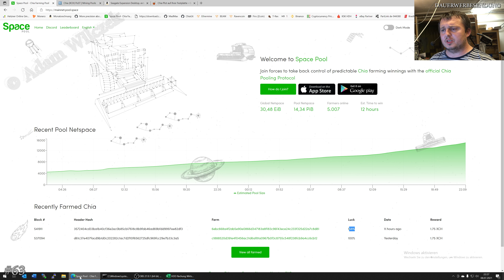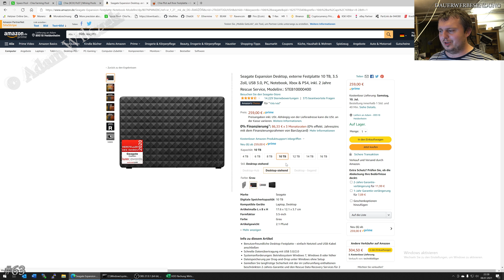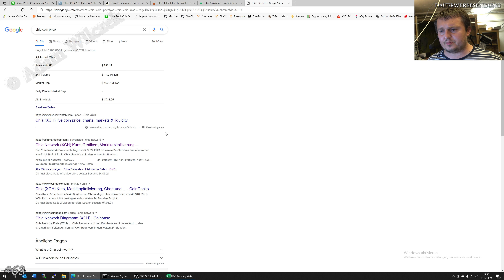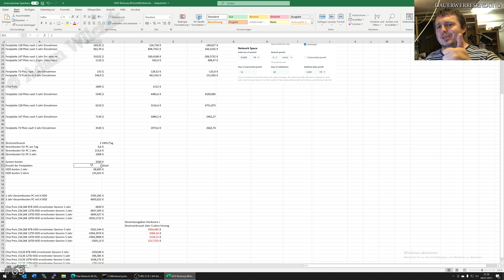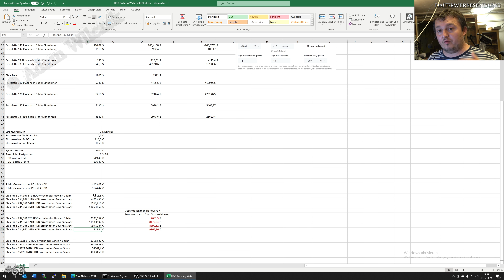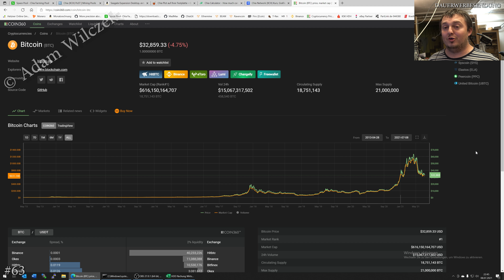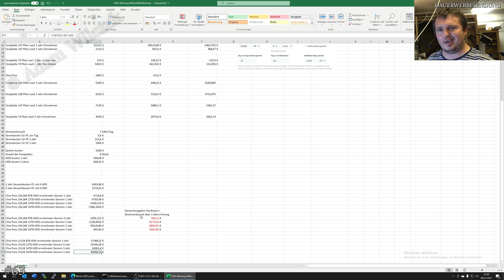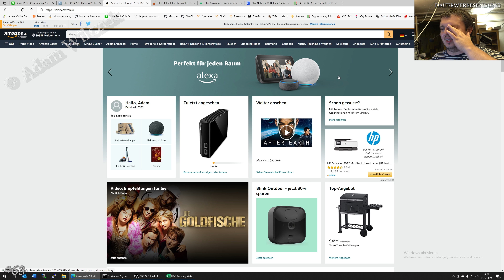#63 Welche HDD´s lohnen sich bei Chia? | Loht sich Chia Farming für 8 oder weniger Festplatten?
Heute rechne ich euch vor ob es sich lohnt eine kleine HDD oder eine große (16TB) für Chia zu verwenden. Dabei reche ich auch alle kosten wie z.B. den Verschleiß der SSD, Stromkosten von der HDD und natürlich auch die Systemkosten für euren Plotter + Farmer mit ein.

Inhalt:
- Lohnt sich Chia
- Welche HDD sollte ich für Chia verwenden

Videokapitel:
0:00 Begrüßung
0:30 Im Space Pool geht bisher alles
1:50 8,12,14,16 TB HDD im Vergleich
2:37
3:03 Wieviel Strom brauchen die Plots beim farmen?
3:30 Stromkosten pro Plot
4:20 Verschleiß an den SSD/M2/NVMe
5:22 Wieviel kostet mich nun eine HDD über 1 oder 5 Jahre?
6:13 Was ist wenn der Chia Preis so bleibt?
7:26 Wieviel nehme ich ein mit den HDD´s im ersten oder 5 Jahr?
8:34 Was ist wenn Chia nach 5 Jahren bei 1500€ liegt?
9:15 Spart Strom beim Farmer!!!
11:15 Rechnet die Hardwareausgabe mit ein...
11:54 Was ist mein Gewinn im ersten Jahr?
12:30 Was ist mit meinen Gewinn im 5 Jahr?
13:37 Was sind Meine Ausgaben über 5 Jahre hinweg?
13:57 KAUFT KEINE KEINEN FESTPLATTEN!!!
14:45 Unter 10 Festplatte macht ihr keine Gewinne mit Chia
15:50 Was nehme ich ein mit 16TB und 40 Festplatte?
16:30 10 Festplatte sind das Minimum...
17:50 Was wäre wenn der Preis von Chia auf 1500€ steigt?
21:10 Zu weinige Festplatte bringen nichts mehr
22:00 2000€ Mehrausgaben und vielleicht 10000€ Mehreinnahmen
24:50 Amazon verkauft mir keine 16TB HDD´s mehr

Nur kaufen wenn die Preise unter 380€ sind ;)
- WD My Book Desktop-Speicher 16 TB externe Festplatte
- Seagate Expansion Desktop externe Festplatte 16 TB
- Powermeter Strommessgerät
Werbelinks:

Hierbei handelt es sich nicht um eine Anlagenberatung, sondern nur um meine persönliche Meinung. Ich bin kein Finanz- oder Steuerberater!!!